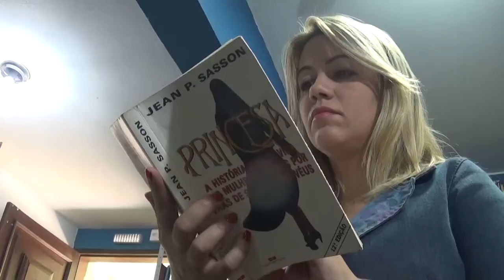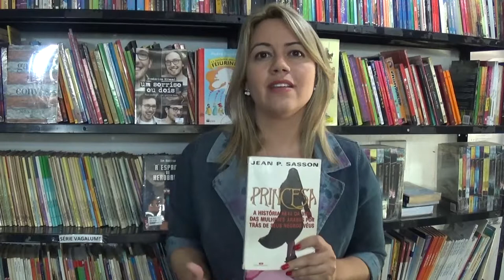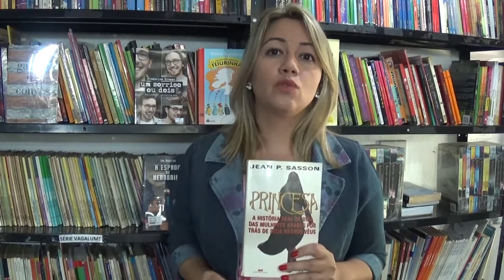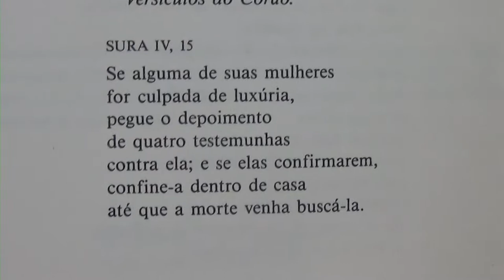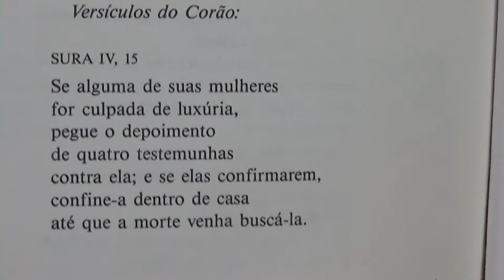Princesa (Jean Sasson) - Ep. 31 | Quatresia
Uma princesa obrigada a se submeter aos homens e esconder até o próprio por causa da fé islâmica. É a história dela que Jean Sasson conta neste livro sobre a opressão religiosa imposta às mulheres do Oriente Médio.

Mutilação, cárcere privado e casamento arranjado são apenas alguns exemplos do que elas passam, e nem a princesa da Arábia Saudita é poupada. Ao contrário, o exemplo parte da realeza.

Que aí a gente cresce, faz mais e, claro, fica felizão da vida!